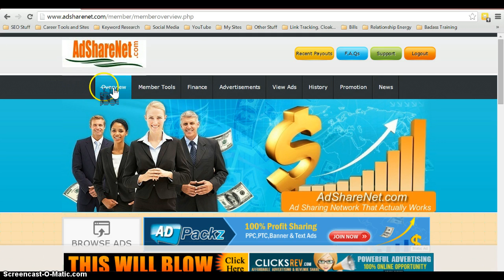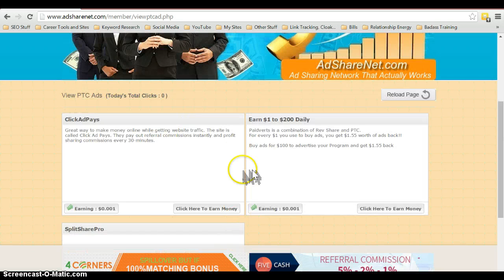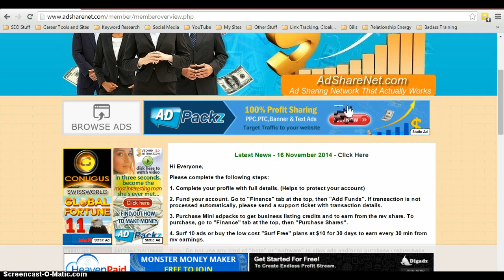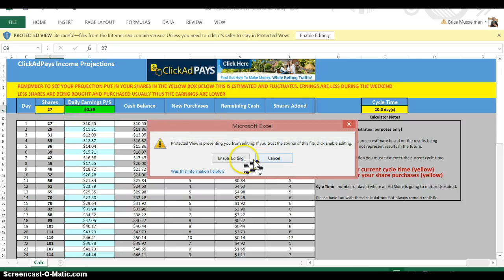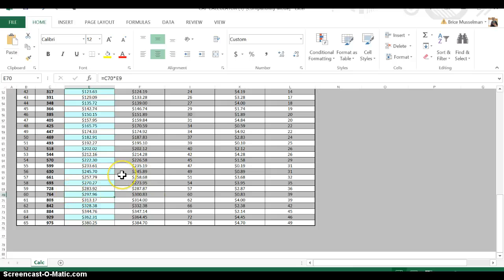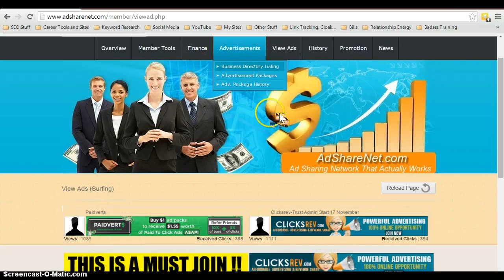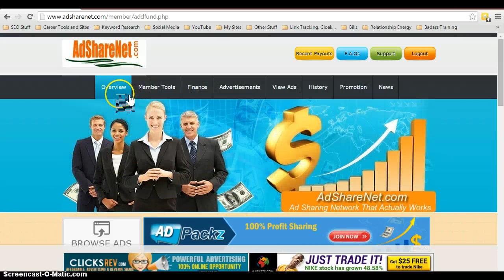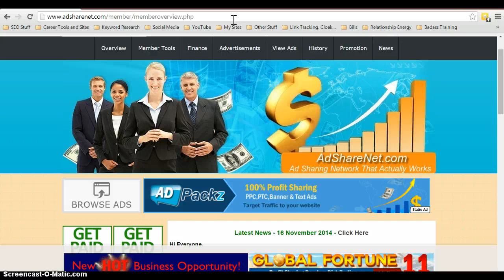AdShareNet Opportunity | AdShareNet Day 1 - Just Starting and Buying Shares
AdShareNet
Ad Share Net

Discover How To Make Money Every Thirty Minutes!

Skype - brice.musselman

Put in the subject line: "AdShareNet"

You’re watching this video to learn more about AdShareNet

Thanks for checking out AdShareNet. This is right after I joined AdShareNet and im curious to see if it is all hype or if AdShareNet actually pays you every 30 minutes.

AdShareNet is probably the easiest money you will ever make on the internet. I think it’s pretty much impossible to NOT make money with AdShareNet.

Thank You for coming to check out AdShareNet. Be sure to watch my PROOF videos to see my progress.

Incoming Search Terms:
AdShareNet,Ad Share Net,AdShareNet review,what is adsharenet,ad,share,net,home marketing superstar,